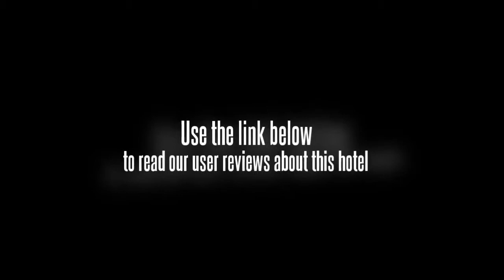Green Mansions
The Green Mansions caters for families with children offering babysitting / child services. The property offers a laundry service and a dry cleaning service. This resort proudly features a pets-accepted policy. The resort also offers guests the added convenience of a Wi-Fi connection. The resort's staff will be able to book tours and sightseeing in Chitwan, as well as give dining suggestions.